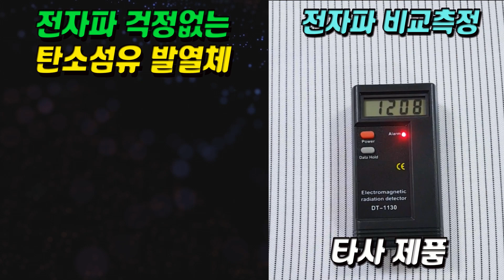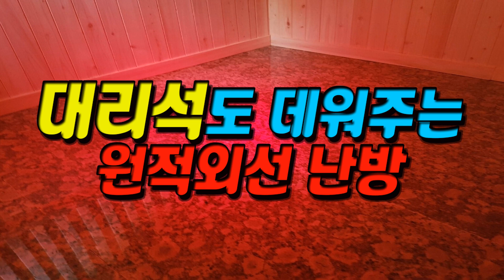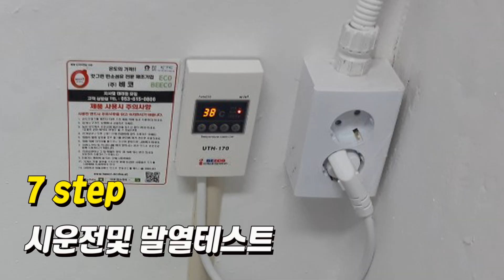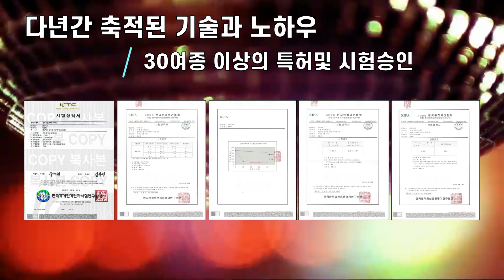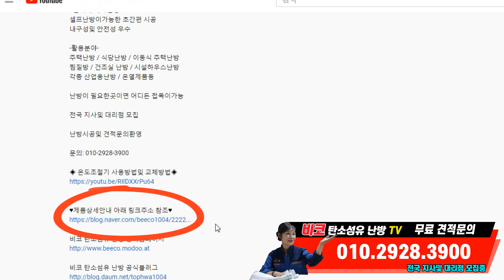탄소섬유 원적외선 전기난방필름시공사례(난방비절감,안전성및 내구성우수,따뜻한난방)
전국 지사및 대리점 모집중

본사 주소 : 경북 칠곡군 기산면 지산로621

▼제품상세안내 아래 링크주소 참조▼

▣ 비코 탄소섬유 발열체 공식홈페이지
▣ 비코 탄소섬유 네이버 블러그
▣ 비코 탄소섬유 다음 블러그